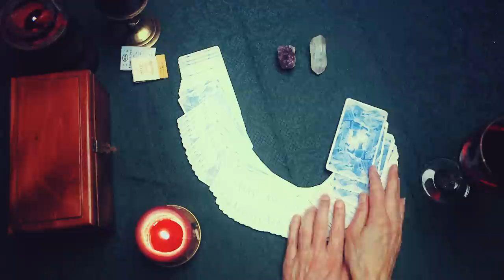Moodland official trailer (english subtitles)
directed by Alexandre Grégoire

AY FILMS 2014